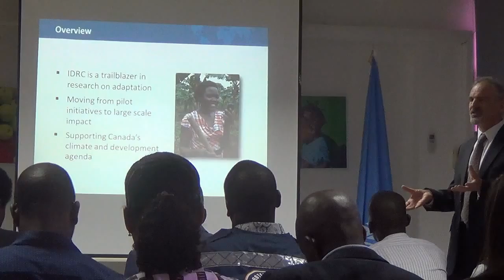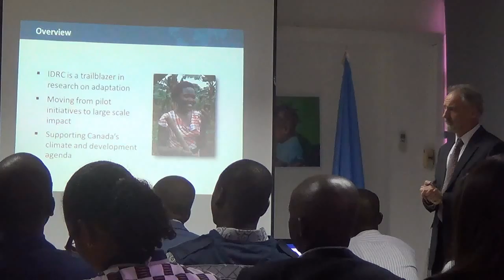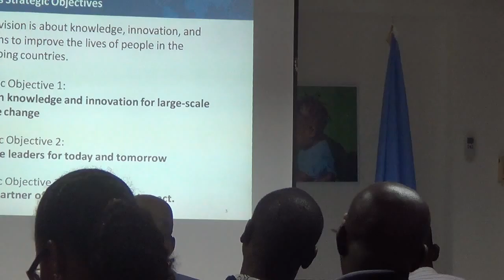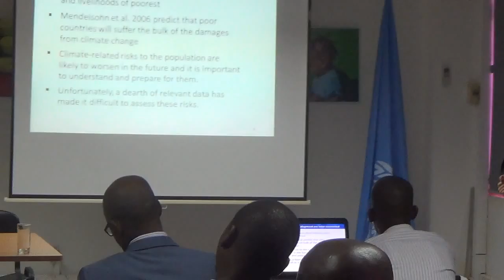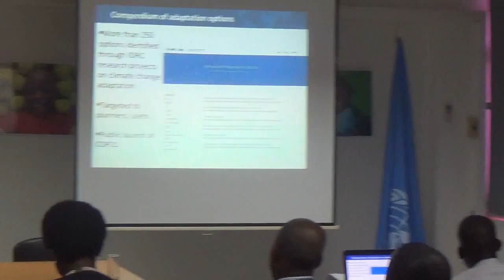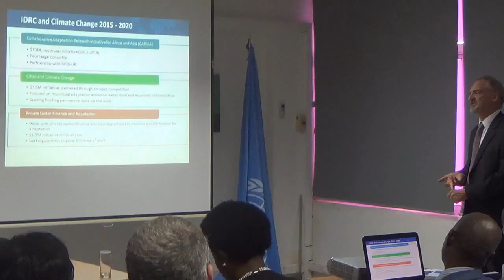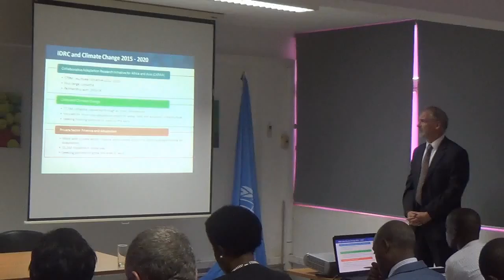IDRC’s Climate Change Work - Simon Carter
IDRC is a pioneer and key funder of research on climate change adaptation in developing countries. The Centre has managed more than CA$190 million in programming in this emerging field since 2006, the year that “adaptation” first appeared on the COP agenda. Over the past decade, IDRC has strengthened research capacity for 165+ institutions and supported 1000+ researchers from more than 70 developing countries across Africa, Asia, and Latin America and the Caribbean.

The IDRC Climate Change program (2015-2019) funds research to find and test solutions to climate change in cities, leads innovations in private sector financing for adaptation, and supports four large, multi-country, and interdisciplinary research consortia through the Collaborative Adaptation Research Initiative in Africa and Asia (CARIAA) – a jointly funded initiative between IDRC and the UK Department for International Development (DfID). These four consortia are working in climate change hot-spots across Africa and Asia, including Himalayan glacier-fed watersheds, major river deltas, and semi-arid regions. The field of adaptation research has rapidly evolved over the last ten years, as has IDRC’s programming on this topic:

The Climate Change Adaptation in Africa (CCAA) program (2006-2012) was a joint initiative with the UK Department for International Development (DfID), focused on participatory action research and community based adaptation.

The Climate Change and Water (CCW) program (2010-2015) focused on inter-disciplinary research including an emphasis on natural sciences and economics of adaptation, and covered a range of geographies such as coastal regions, mountainous areas, cities, and drylands.